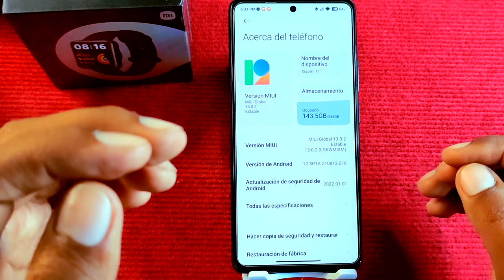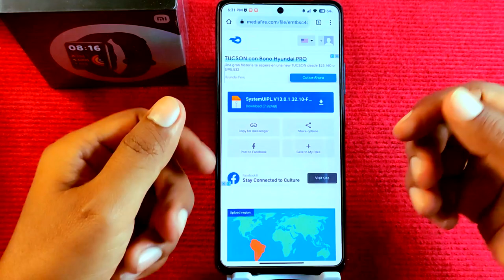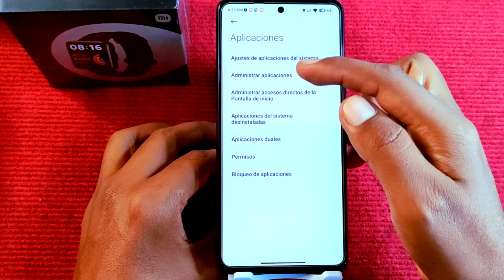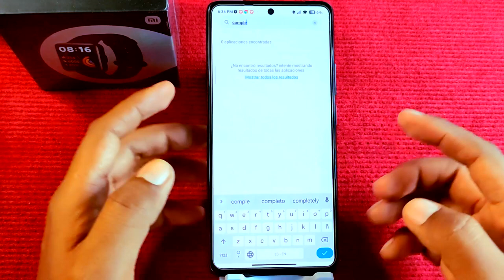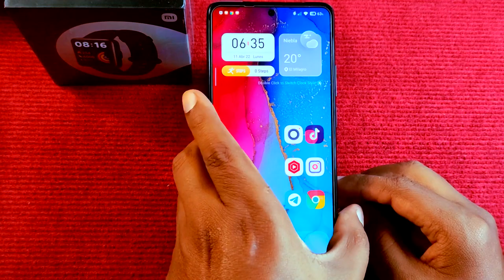Nuevo Centro de Control Optimizado para tu Xiaomi!!!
Hoy actualizamos juntos a este Nuevo Centro de Control de tu Xiaomi, pero recuerda que estas nuevas funciones podrás activarlas solamente si tienes Android 12 y Miui 13, si tu teléfono no tiene estas caracteristicas, NO ACTUALICES.

Link Directo
Like por el Link directo